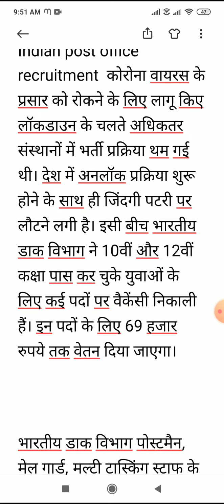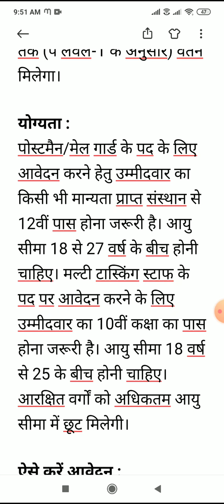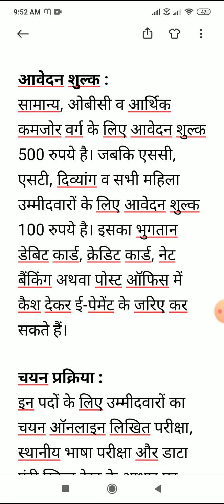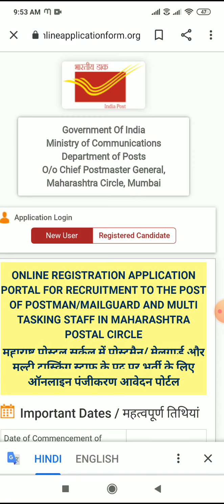पोस्ट ऑफिस भर्ती। सरकारी नौकरी।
पोस्ट ऑफिस में निकाली गई है नौकरी।

पूरी जानकारी के लिए पूरा वीडियो देखिये।